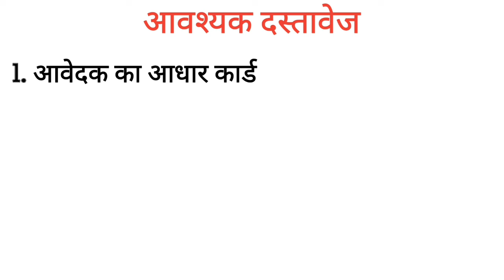मछली पालन लोन योजना | Fish Farming Loan Scheme | l PMMSY Loan Scheme | Machali palan loan kaise le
मछली पालन लोन योजना | Matasya Palan loan scheme | PMMSY Loan Scheme | Machali palan loan kaise le | Fish farming loan scheme

doston humne aapko is video mein machhali palan loan Yojana scheme ke bare mein jankari Di hai. pradhanmantri matsya sampada Yojana Kendra Sarkar dwara shuru ki kafi purani scheme hai iske tahat aap machhali palan ke liye loan ka aavedan kar sakte hain

video topic ~

machhi palan loan
matsya sampada yojana kya hai
matsya sampada yojana se loan kaise le
machhli palan ke liye loan kaise le
machhli palan ke liye ek bigha me kitna loan milta hai
machhli palan business kaise kare,
machhli palan ki puri janakri,
machhli palan me kitna fayda hota hai,
machhli palan kaise hota hai,
machhli palan loan yojana 2022,
machhli palan par loan kaise len,
machhli palan loan,
machhli palan loan kaise milta hai,
matsya sampada yojana how to apply,
matsya sampada yojana online apply,
matsya sampada yojana online Registration
matsya sampada yojana in Hindi
fish farming government scheme
fish farming
fish farming loan
fish farm Minecraft
fish farming in India
fish farming ke liye loan kaise milega
मछली पालन कैसे करें
मछली पालन लोन कैसे मिलेगा
what is kcc dairy loan
kcc apply online
pashu kcc apply online
pashu kisan credit card kaise banega
kisan_credit_card_online_apply
pashu kcc kaise banta hai
kcc dairy
kcc loan kaise le
kcc loan
machhli palan loan kaise milega
matasya palan loan
fish farming loan
मछली पालन kcc
मछली पालन
मछली पालन के शुरुवात कैसे करें
मछली पालन के लिए तालाब का निर्माण
मछली पालन के लिए लोन कहां से मिलेगा